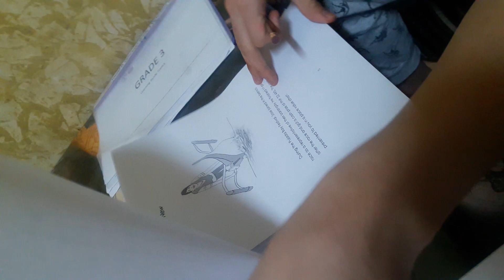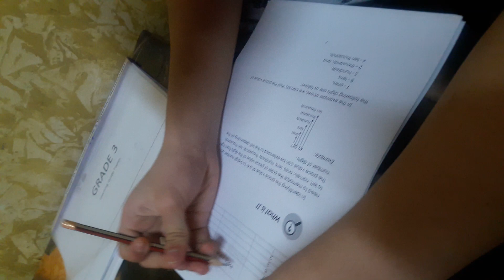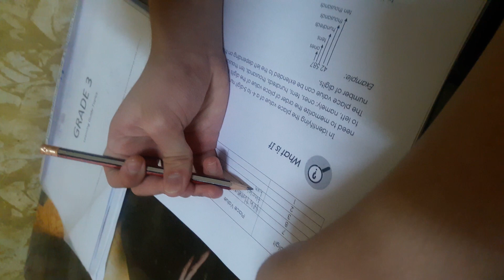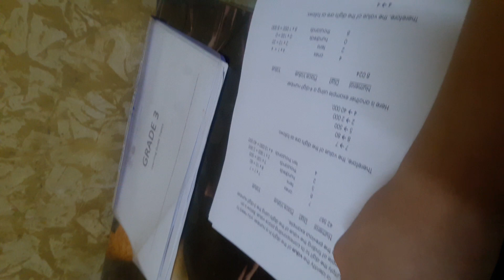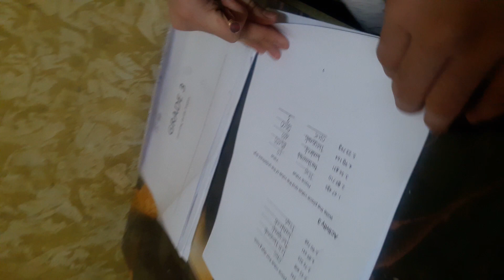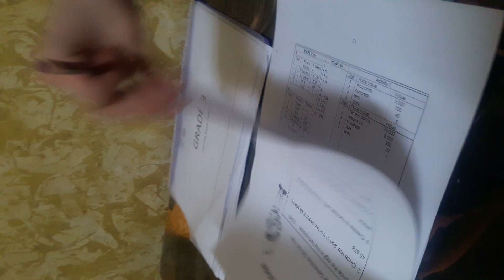Math Lesson: Place Value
Yousefcatz @ Grade 3
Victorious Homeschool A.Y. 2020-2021